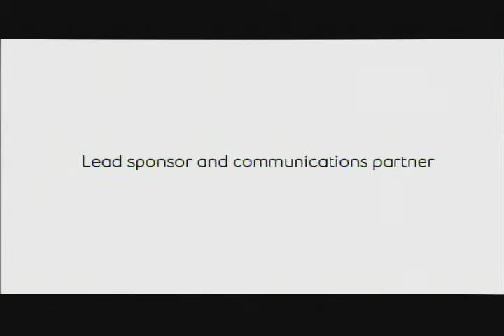Bell | 2011 Commercial for TIFF | Wrap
Commercial for Bell to run at the Toronto International Film Festival
Copywriter: Josh Rachlis
Client: Bell
Title: Wrap
Year: 2011
Ad Agency: Leo Burnett Toronto